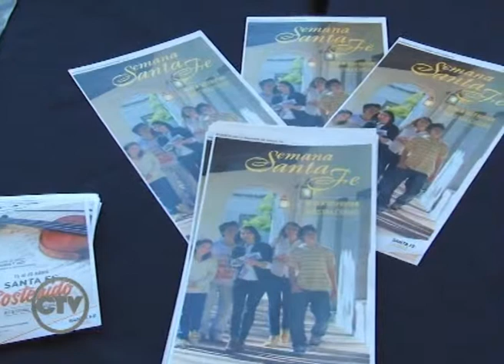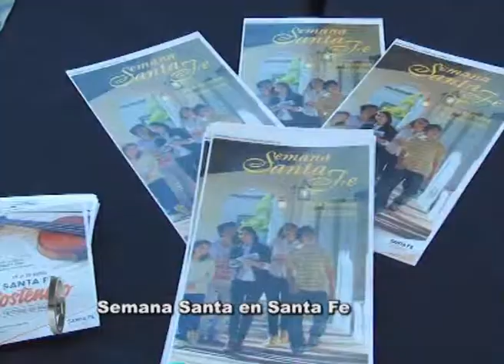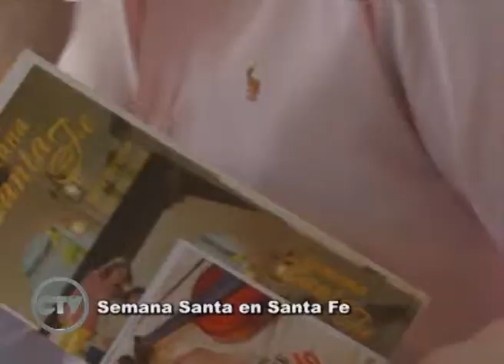CIFRAS TV PROG 6 SEMANA SANTA EN SANTA FE